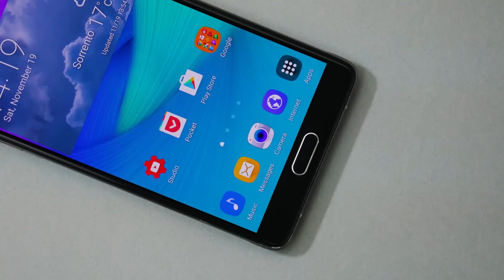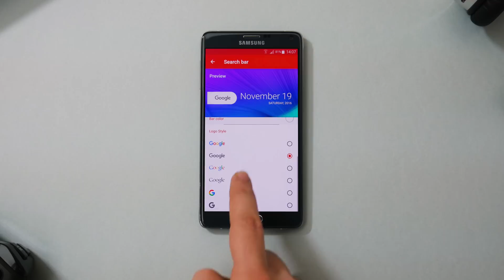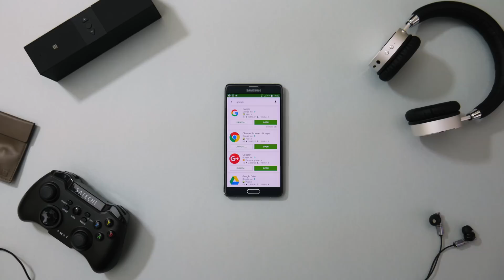Google Pixel look w/out root! (Nova Launcher 5.0)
The new Google Pixel phones look sweet. How can you get that look on your current phone?

► My Gear (US)
► My Gear (UK)